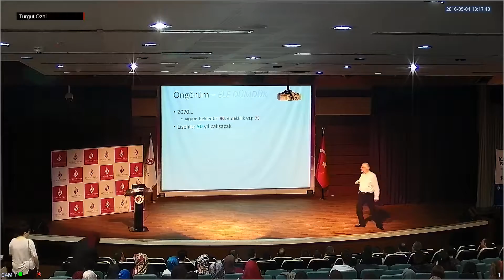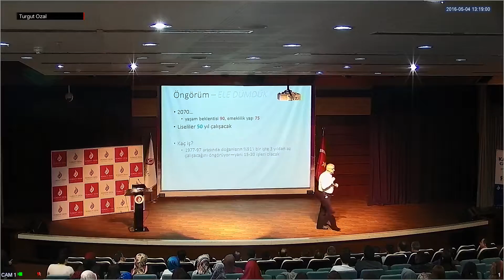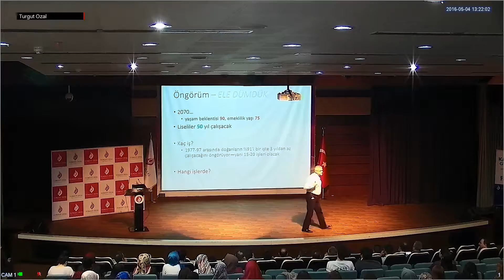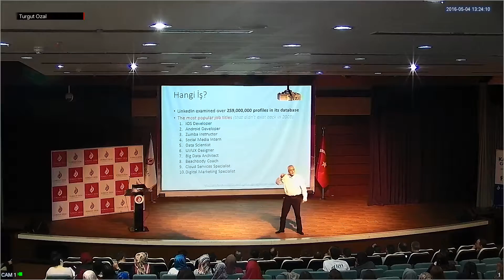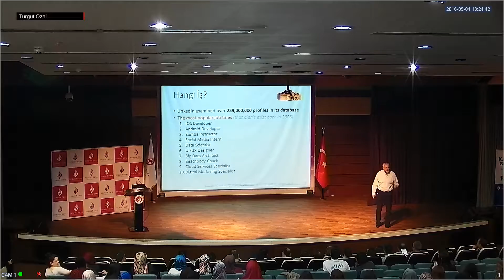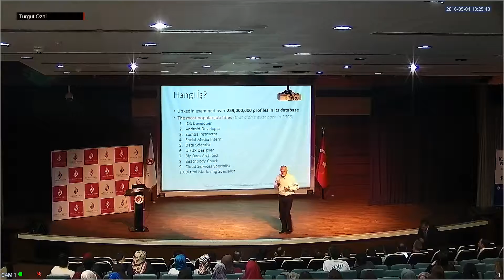Turgut Özal Üniversitesi- Kariyer Günleri- 2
Kariyer Günlerine katılan Prof. Dr. Erhan Erkut kariyer planlamalarına ilişkin önemli bilgiler verdi.